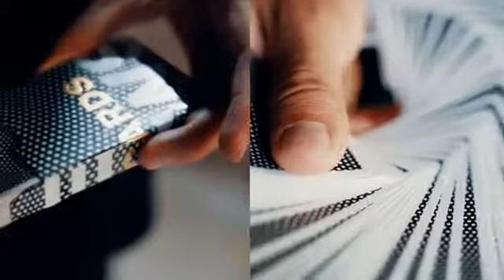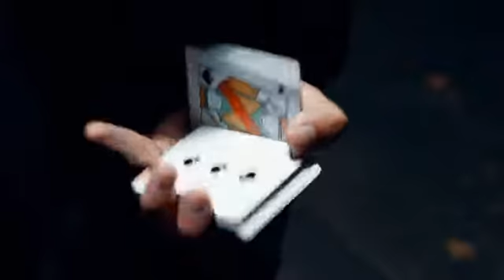VIEWS Playing Cards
VIEWS Playing Cards is a luxury, illusion-themed deck of cards created for cardists and magicians alike.

Manufactured by The United States Playing Card Company. Traditionally-cut and printed on crushed Bee® stock, a dream feel for any card handler.

No expense was spared to create this unique deck of cards. The box is crafted out of a synthetic soft-touch paper for a unique luxury feel. It is surrounded by the mind-bending illusion hot-stamped in white and mint foil. "VIEWS PLAYING CARDS" is embossed and hot-stamped with gold and white foil.

The cards are designed from scratch and 100% custom. The back design features the motion-like bending VIEWS dots with a mint undertone to create the illusion. The face cards have custom pips, and the courts have Pantone metallic inks.

Designed by Yves Krähenbühl

This deck is a limited edition -- only 10,000 decks will be printed. After they sell out, they will never be printed again.